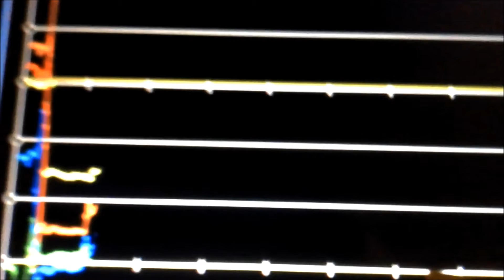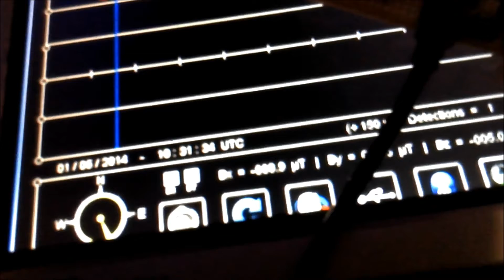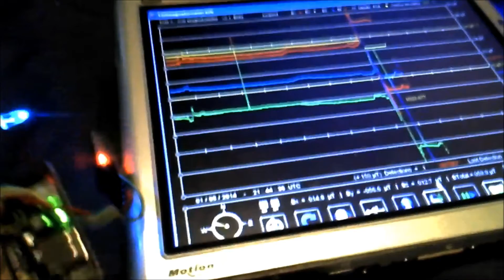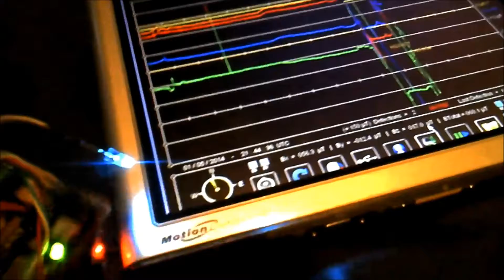TSN Update: Testing of 2 New Magnetometer Units Headed for Nevada, Maine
Ready for final assembly.  Bluetooth tests underway